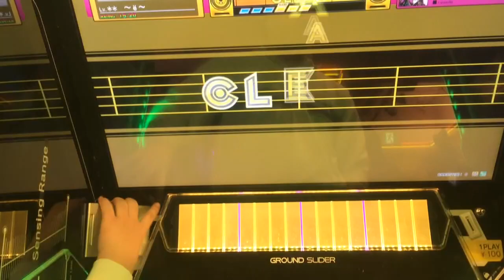【CHUNITHM】Infantoon Fantasy(EXPERT)AJ 手元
player:～ё～